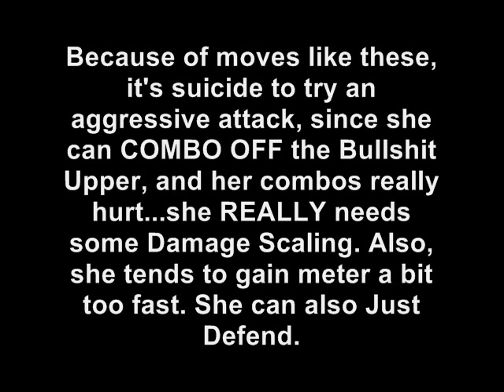GF202020 MUGEN: Annie Murakami [me] Vs. Kanaka (Maitake)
Annie returns and fights against the original character, Kanaka. However, Kanaka has quite a few things in her that are done wrong...watch the video to find out what, and enjoy the fight.